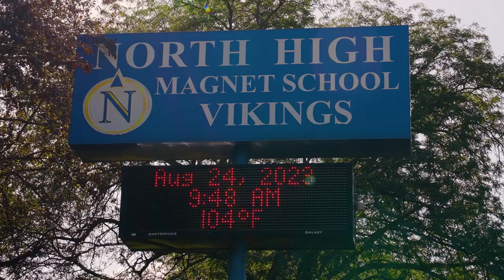Episode 1: "The Get Back"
Episode 1 of the season documentary of the high school Omaha North. A team that in the last 10 years has been a winning program. 5 state championship appearances, 3 rings. Will this team add to it?

In this episode you will watch them prepare for week 1 vs the #2 ranked team in the state. A highly rated Bellevue West squad coming off a solid win vs Creighton Prep the week before. Bellevue West got the best of them last year. Will this year be different?